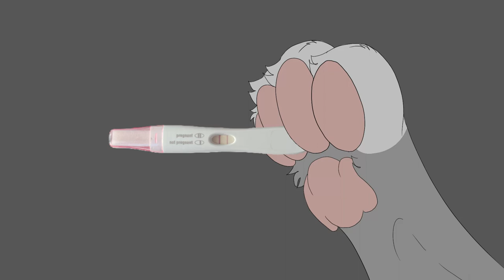Leah hates the floor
I'd hate the floor too if I was pregnant with a serial killers kid.
(This is definitely canon)